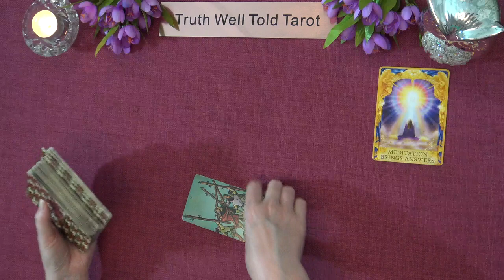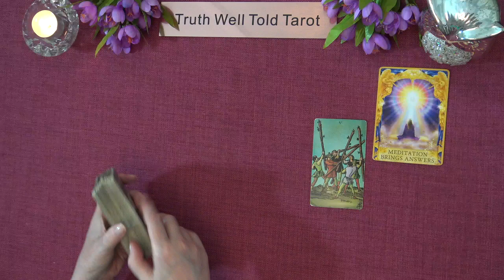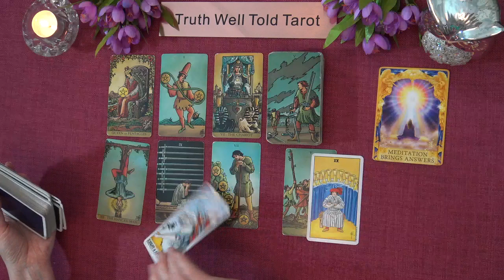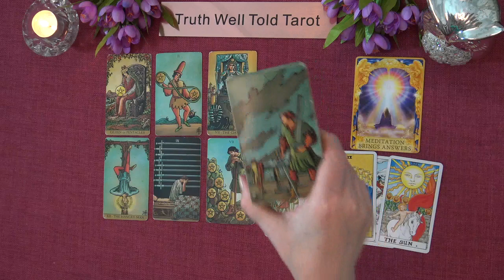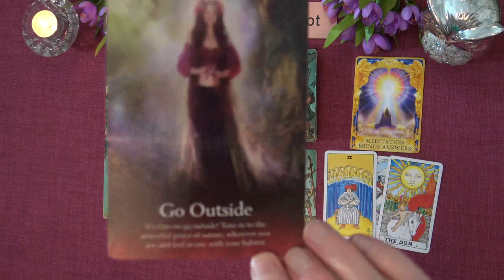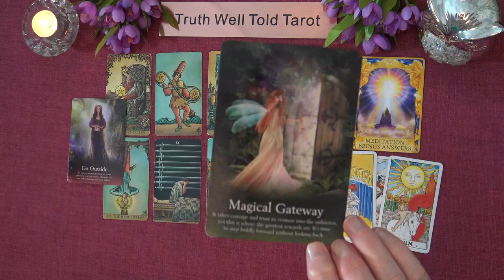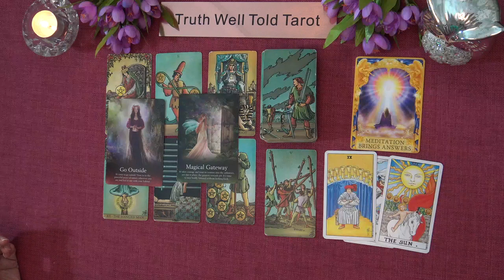DAILY TAROT READING "GOOD NEWS TO CELEBRATE: END OF A STRESSFUL PERIOD" June 10th 2022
Andrea xx